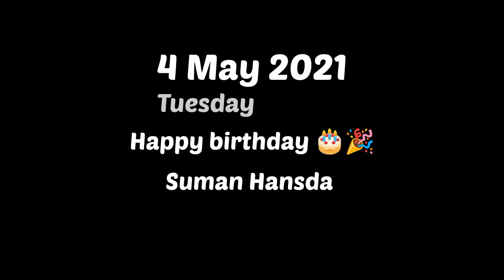Suman Hansda birthday 🎂🎉 || Happy birthday Suman Hansda 🥰